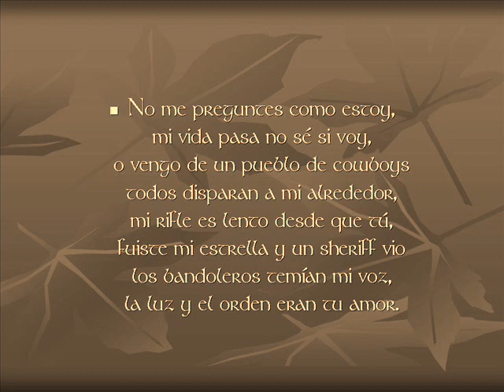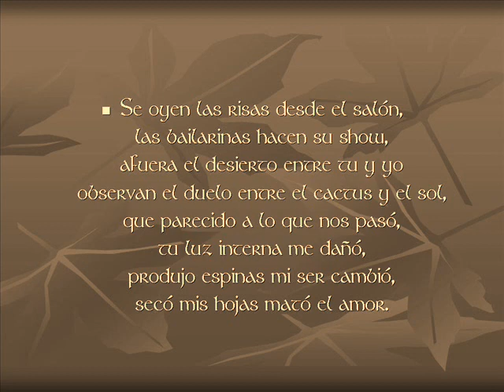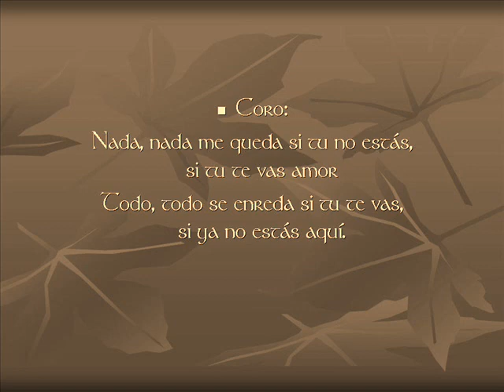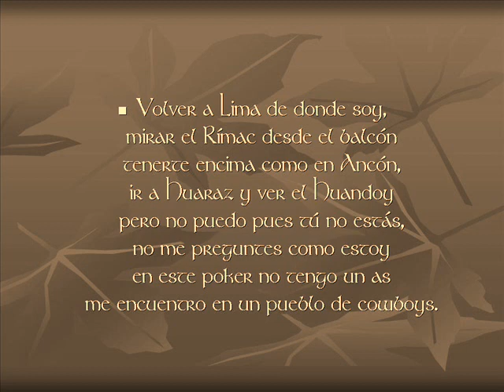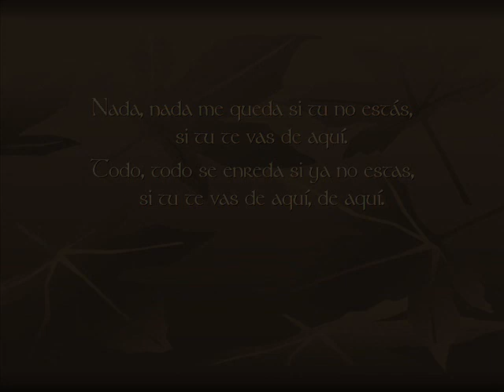Rindete Flannigan (estasrodeado)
De la Producción "Walter",
Raul Romero se luce con su gran capacidad de hacer una de las liricas mas ricas en castellano.